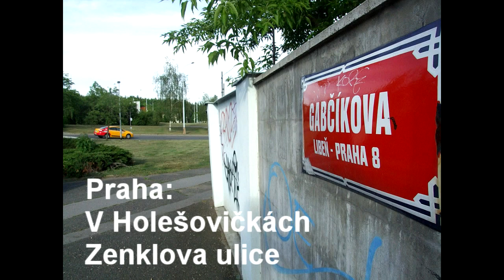Atentát na Heydricha byl spáchán v Praze - Libni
Podívejte se, jak dnes a tehdy vypadala křižovatka Zenklovy třídy a ulice V Holešovičkách. Událost se stala 27. května 1942 v 10:35 h.